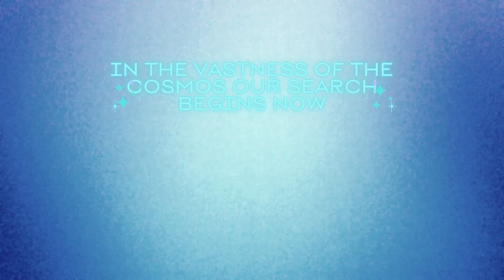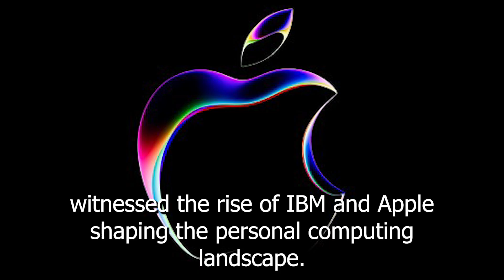The Celestial Lineage of Computers: Tracing Earth's Digital Evolution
Join Ismael Perez on a captivating journey through time, as he delves into the cosmic ancestry of computers. From ancient abacuses to quantum computing, explore how these digital marvels have evolved, shaping humanity's destiny and echoing the intricate patterns of the multiverse.